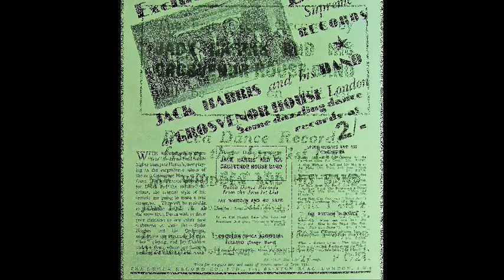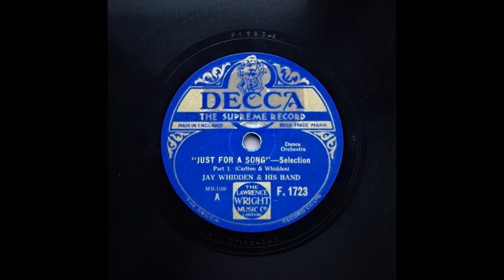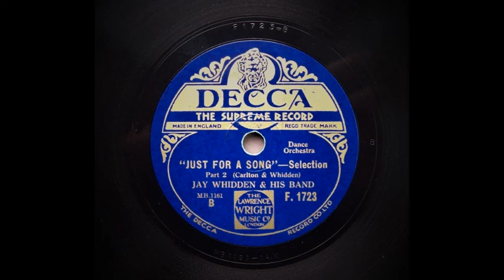" Just For A Song " - Selection - Pts 1 & 2 - Jay Whidden and His Band (1930)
Jay Whidden and His Band.

Chelsea , London , April 3 , 1930.